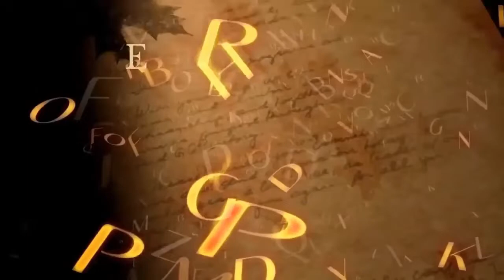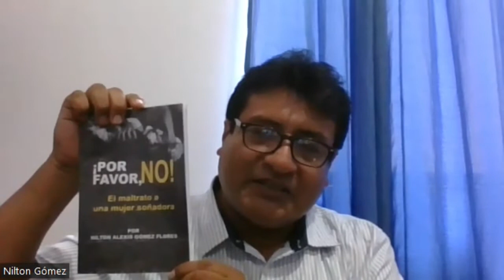Por favor NO - Nilton Gomez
Un ejemplar lleno de empatia y motivacion a seguir adelante.